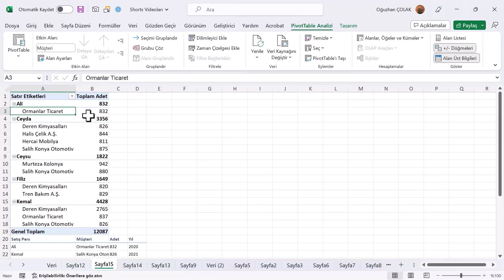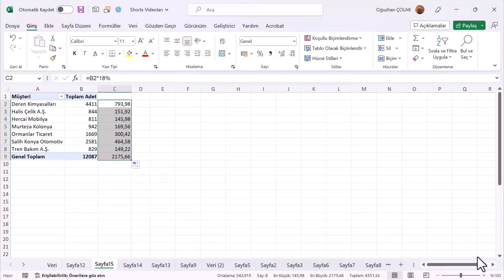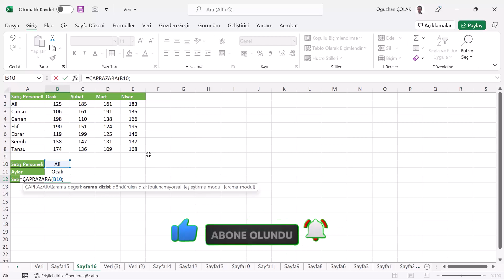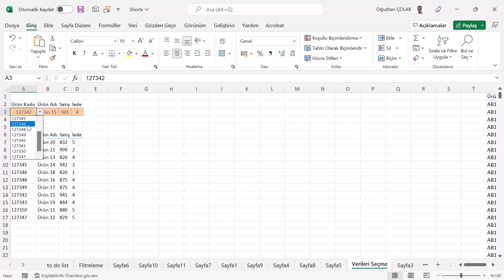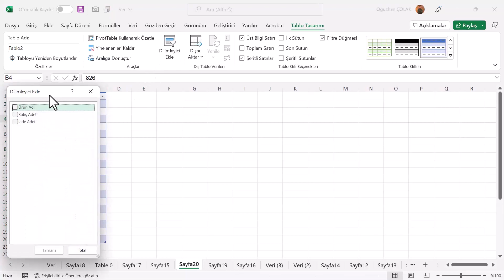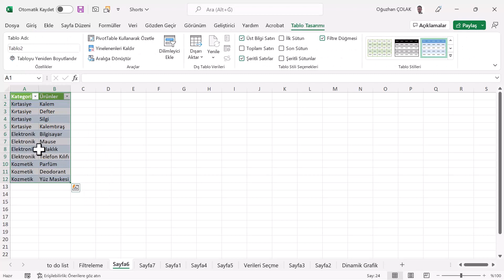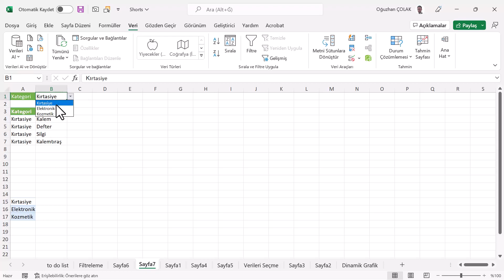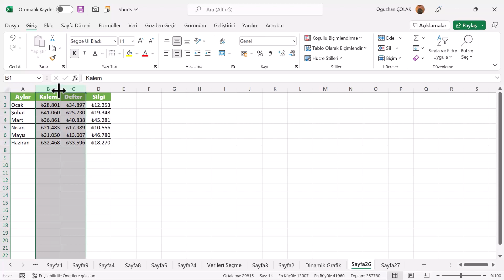Gündelik Hayatta İşinizi Kolaylaştıracak 10 Excel Özelliği | Oğuzhan ÇOLAK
Bu videoda sizlere, gündelik hayatta Excel kullanırken işlerinizi çok kolaylaştıracak 10 Excel özelliği anlatıyorum. Bu özellikleri sizler de kullanarak Excel'de ön plana çıkabilirsiniz.

İÇERİK
00:00 Giriş
00:22 Özellik 1
01:18 Özellik 2
02:02 Özellik 3
02:52 Özellik 4
03:49 Özellik 5
04:32 Özellik 6
05:18 Özellik 7
06:03 Özellik 8
07:43 Özellik 9
08:06 Özellik 10

Bu kanalın bir parçası olduğunuz ve tüm destekleriniz için teşekkür ederiz! 💪 🙏